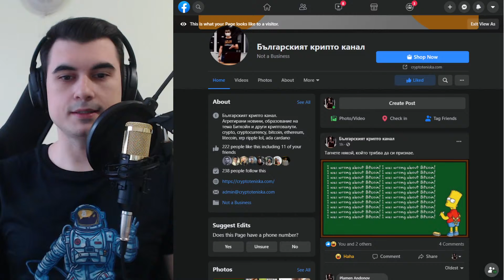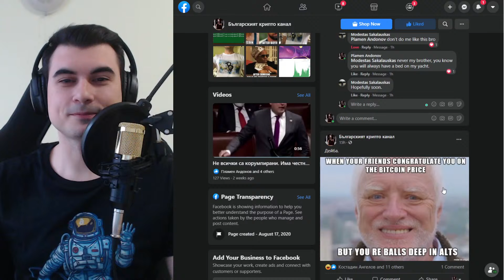Сгреших за Биткойн. Сгреших за Биткойн. Сгреших за Биткойн.